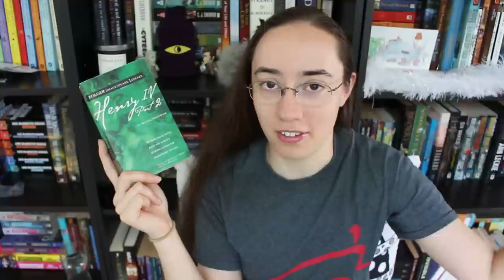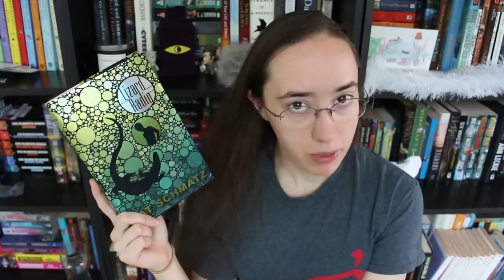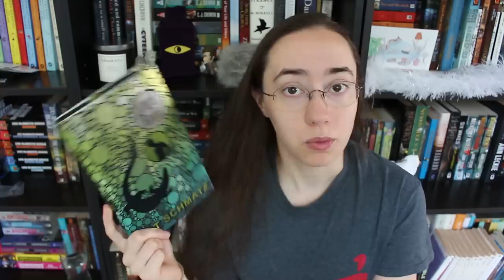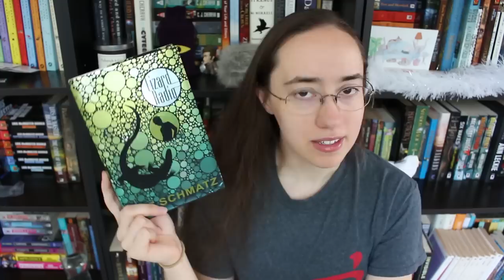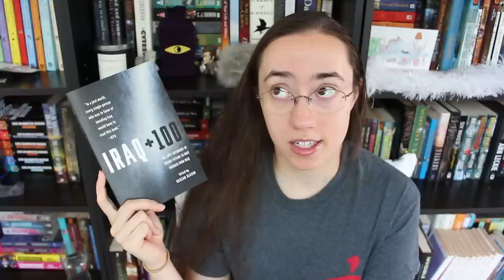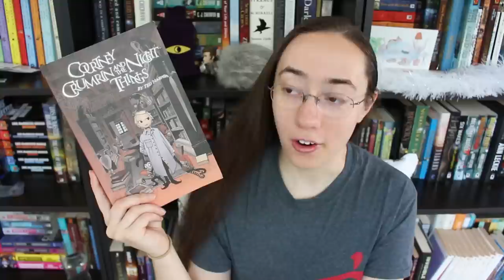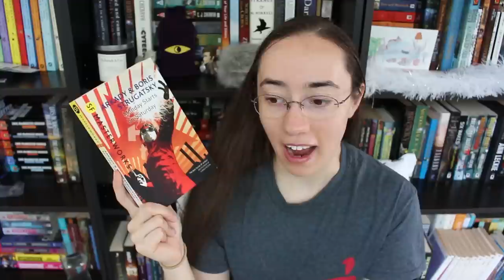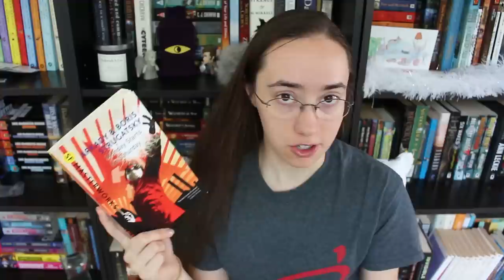BookTubeAThon Wrap-Up | 2018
...Then I took a two hour nap.

THINGS MENTIONED

Courtney Crumrin and the Night Things by Ted Naifeh

Monday Starts on Saturday by Arkady & Boris Strugatsky (translated by Andrew Bromfield)